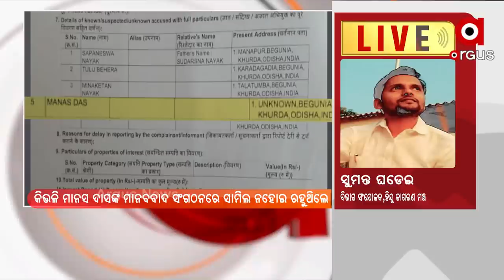MATA : ଭଣ୍ଡ ଗୁରୁଜୀ